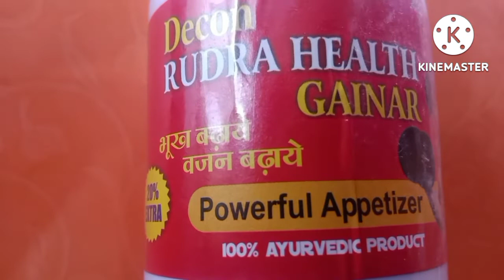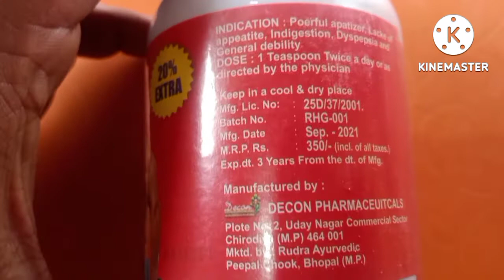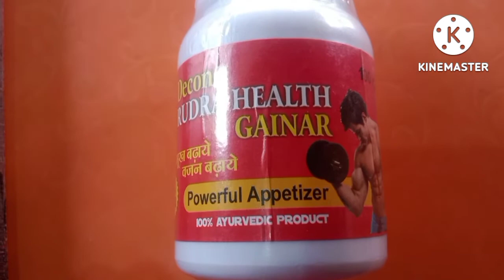Body weight gainer Rudra health gainer ke bare mein jankari वजन बढ़ाने के लिए रुद्रा हेल्थ गेनर#